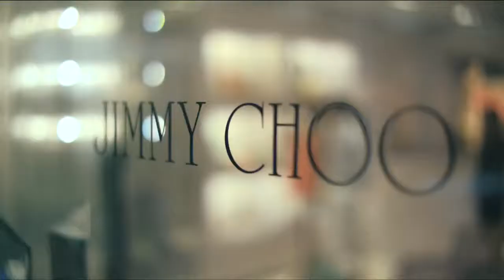Malaysia Attractions Video Tour - HD 720p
Some of the most lively and beautiful tourist attractions and cities of the world are in Malaysia. These tourist sites not only welcome the curious travelers and descending tourists, but also protect the unexplored beauty of unique regions and fests from the outside world. This tempting paradise for tourists easily attracts them from all parts of the world for its famous tourist sites, natural beauty, colorful festivals, international shopping experience, the finest infrastructure, skyscrapers, and a happening nightlife.

The tourist industry in Malaysia is especially booming because of the cosmopolite cultural experience offered by the country to its citizens and tourists. Apart from its striking beaches, Petrona Towers, hotels, pubs, resorts, islands, theatres, restaurants, cruises, and harbors, Malaysia also offers the most delightful destination for snorkeling, treks to Mt. Kinabalu, bicycle tours, fishing, turtle watching, diving, bird watching, and tours to the caves of the Gunung Mulu National Park.

About Maju Holiday & Leisure SDN. BHD.

Maju Holiday & Leisure, provides the best tours and holiday packages around Malaysia. Our professional dedicated team will take you through all the wonders of this country from most inspiring places to widest nature! All with affordable rates and high quality, making your journey as easy and comfortable as possible.